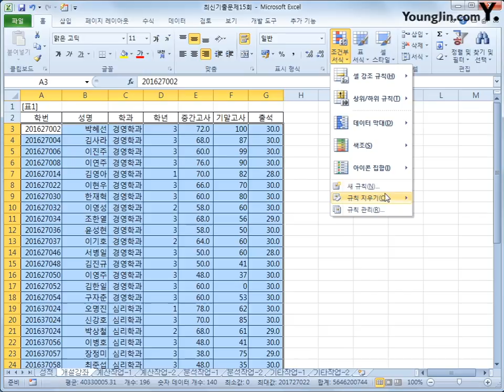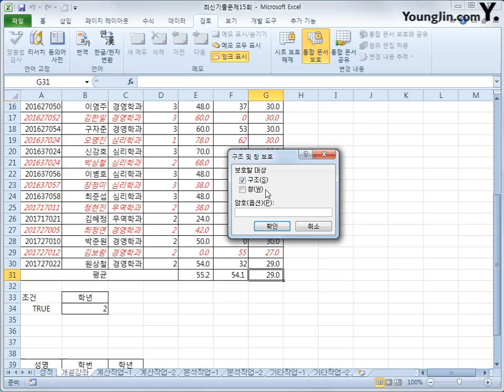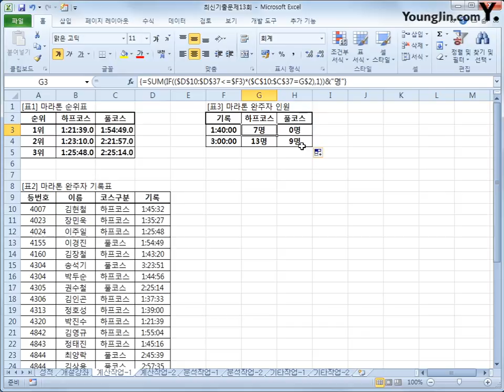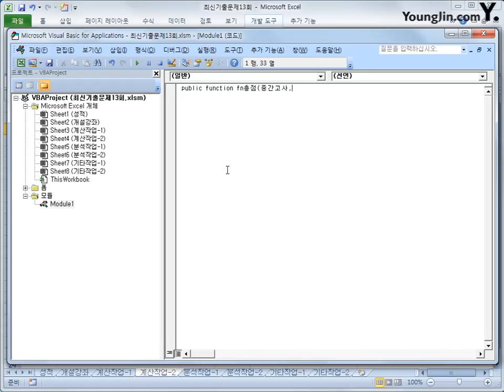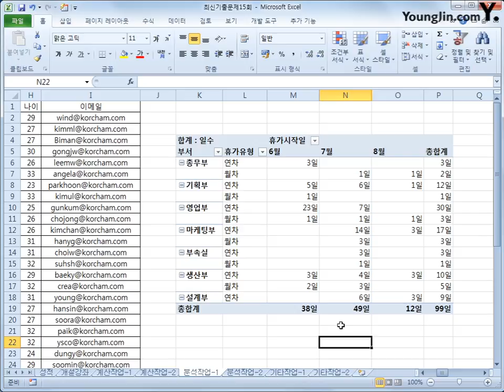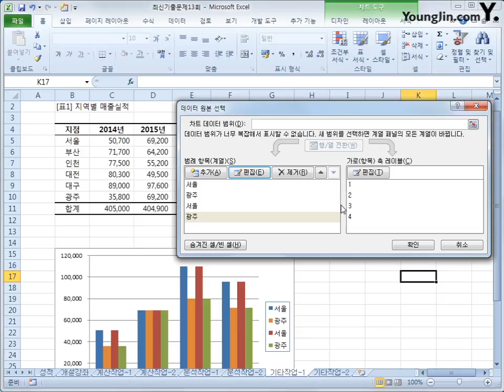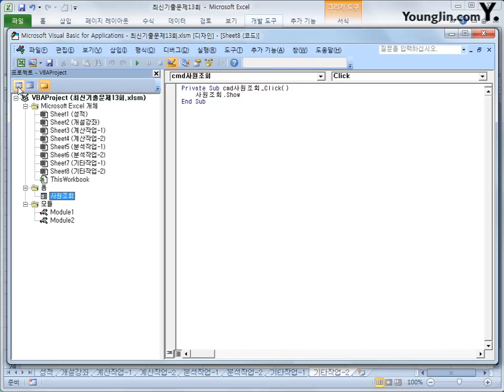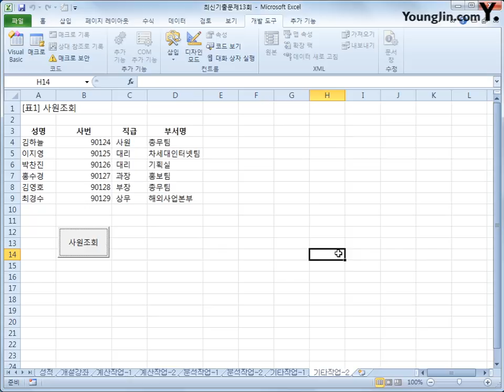스프레드시트 : 2012 C(2018)